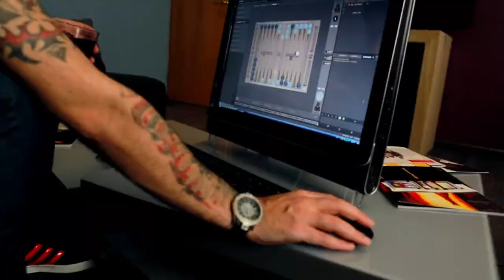7 Armenian Backgammon TV project promoting VIVARO-CUP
VIVARO-CUP